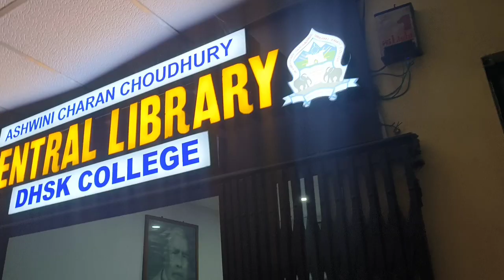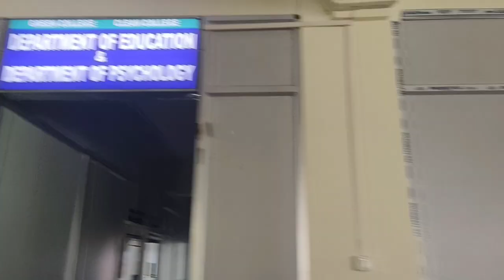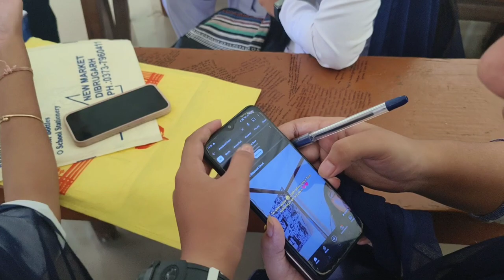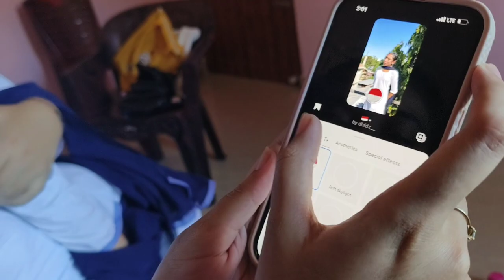Aji vlog college ot||. DSHK college 🏛️❤️